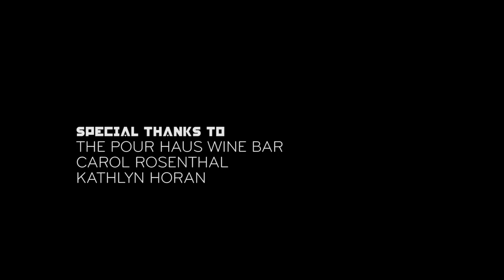SOMM STORY EPISODE 001 featuring Master Fred Dame HD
There's always so much more to the story than what's simply the wine glass, and every sommelier has those stories to tell.  I am fortunate enough to know so many outstanding and brilliant sommeliers and wine professionals. I wanted help bring to light some of their amazing journeys through the wonderful world of wine.  Here, Master Sommelier Fred Dame shares with us one of his favorites.  Animation and production by Gregory Tuzin and Brent Bishop.  We look forward to bringing you more. Filmed at the Pour Haus Wine Bar in the Downtown Los Angeles Arts District.